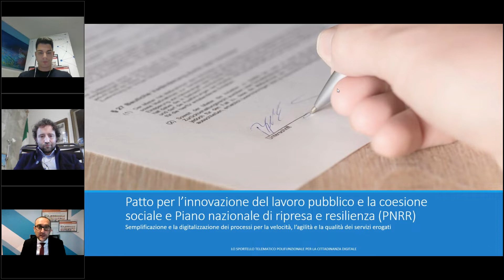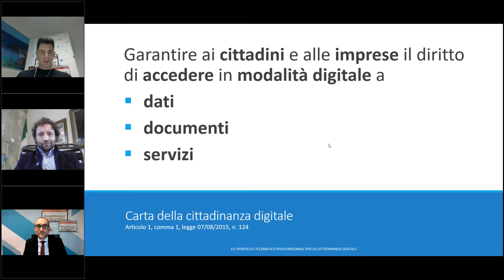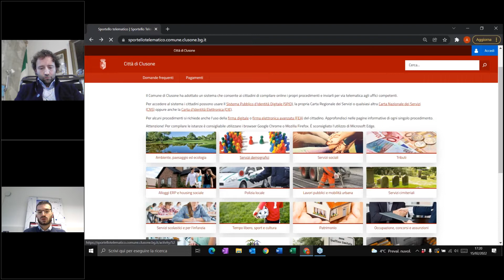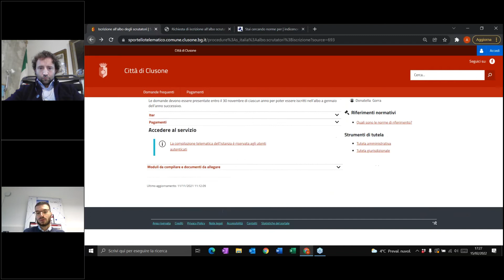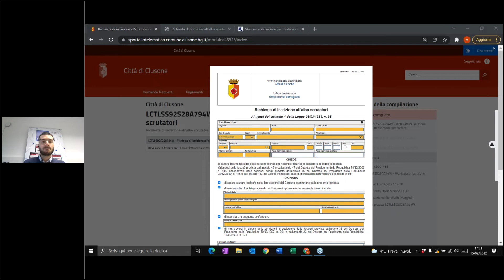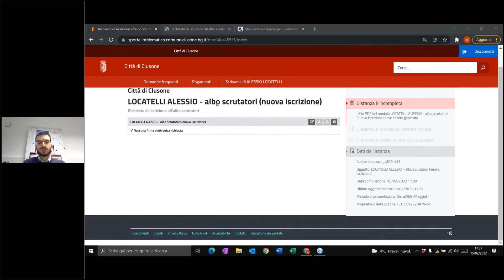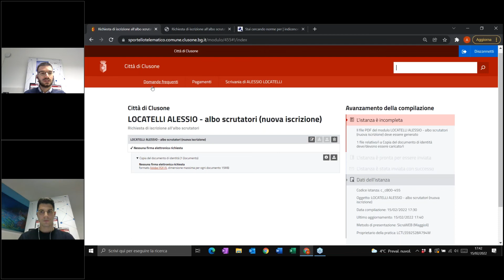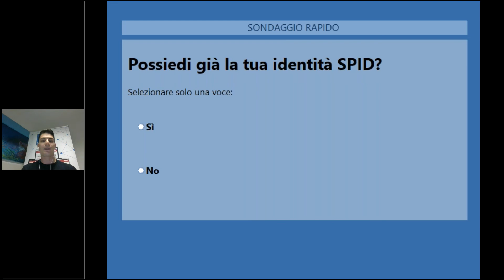Comune di Clusone: presentazione Sportello Telematico Polifunzionale